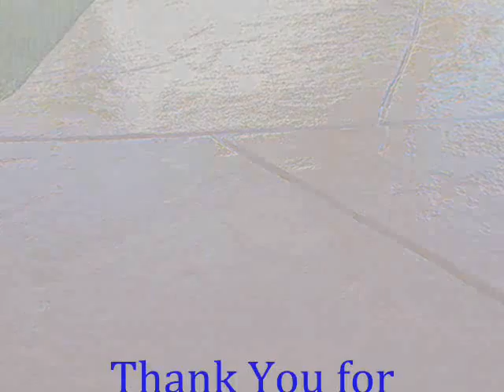Ojai Cement Stain call Shafran 805 421 4333